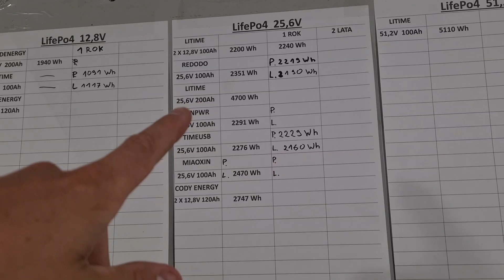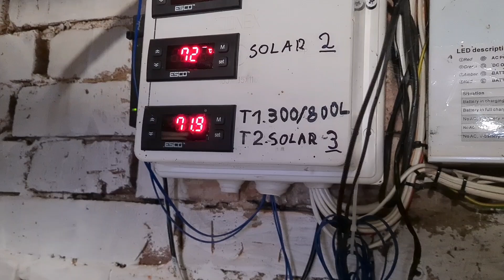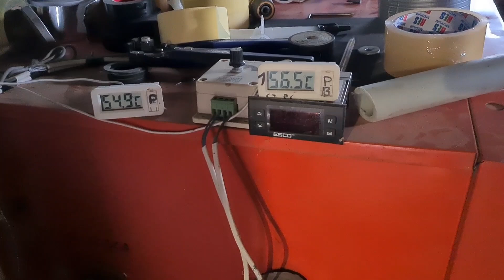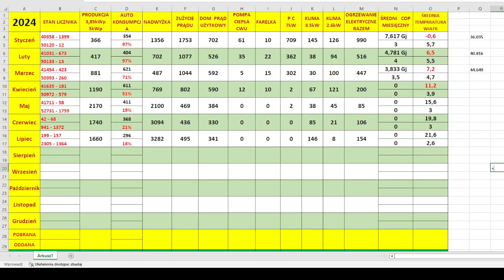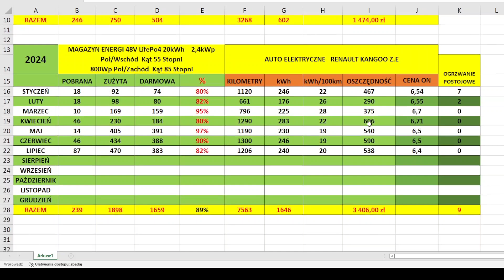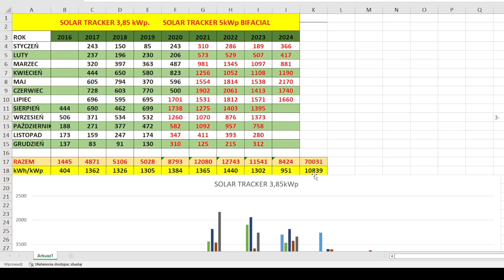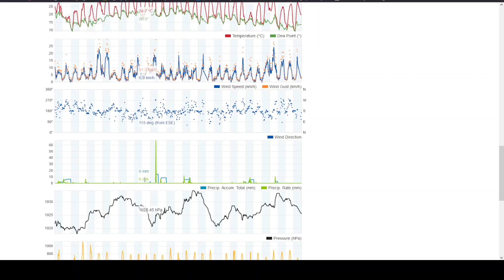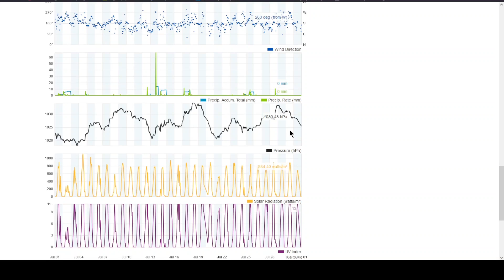Magazynem Energii. Auto Elektryczne. Kolektory Słoneczne. Pompy Ciepła. Fotowoltaika. Basen.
Zapraszam na wyprawę po przez Produkcję i Zużycia.

-Fotowoltaiki na Solar Trackerach
-Rurowe kolektory słoneczne Heat-pipe które grzeją 800L CWU
-Klimatyzatory
-Pompę Ciepła
-Magazyny energii Nisko Napięciowe
-Off-Grid
-Auto Elektryczne Renault Z.E
-Testy i Modernizacje
I dużo innych ciekawostek znajdujących się na moim podwórku.